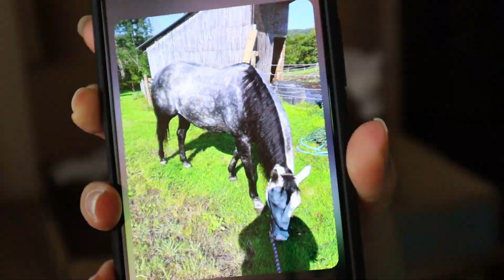APACHE | Customizing a Real Life Horse!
⭒ MEDIUMS ⭒
Apoxie - shorturl.at/lrAD2
Amsterdam Acrylics - shorturl.at/lozO0
PanPastels - shorturl.at/vLVZ6